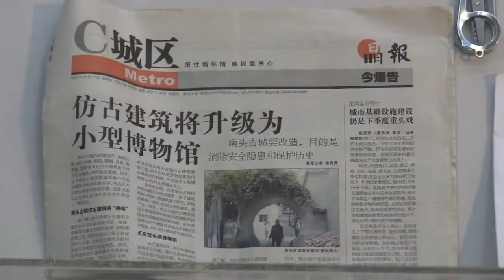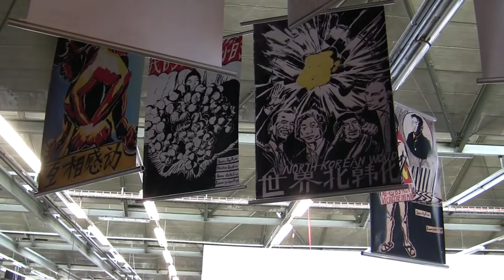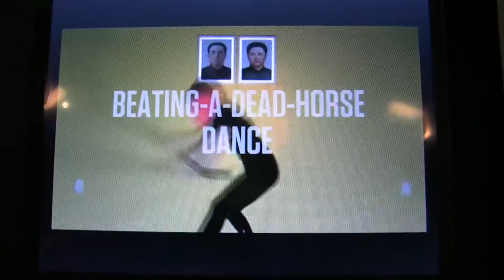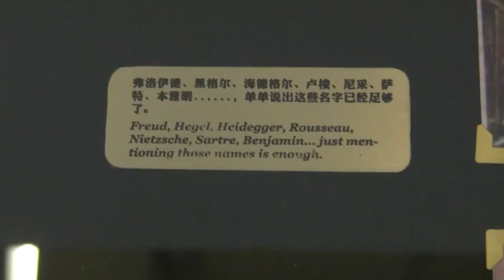Die 8 der Wege: Kunst in Beijing - Chinesische Gegenwarts-Kunst in den Uferhallen, Berlin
Interview (in German) with curator Andreas Schmid and impressions of the exhibition "The 8 of Paths: Art in Beijing" from 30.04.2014 to 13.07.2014 at the Uferhallen, Berlin... read more in German:

Interview mit Kurator Andreas Schmid und Impressionen der Ausstellung "Die 8 der Wege: Kunst in Beijing" vom 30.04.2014 bis 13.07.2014 in den Uferhallen, Berlin.

Gegenwarts-Kunst aus China ohne Ai Weiwei: In den Uferhallen werden 23 junge Künstler aus Beijing vorgestellt; sie jonglieren souverän mit Versatzstücken aus Ost und West. Ein exzellenter Einblick in die Kunstmarkt-Metropole; Systemkritik zählt kaum.